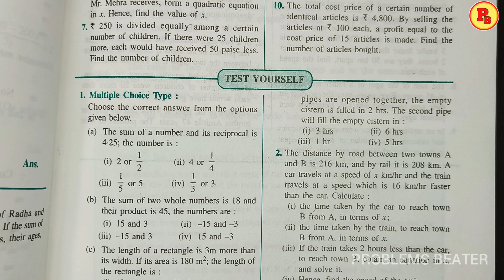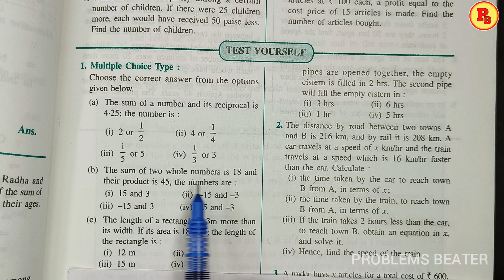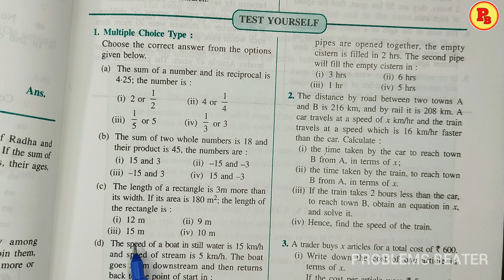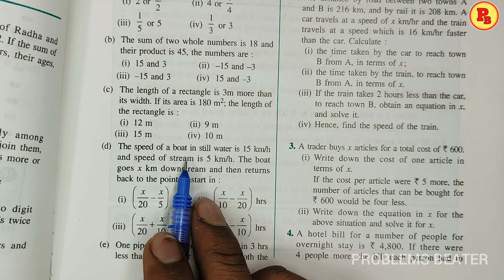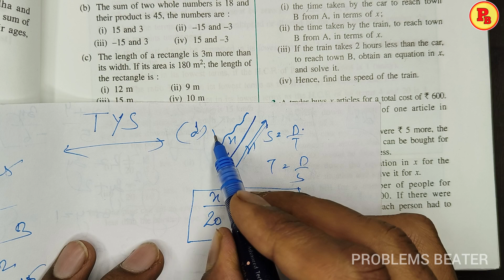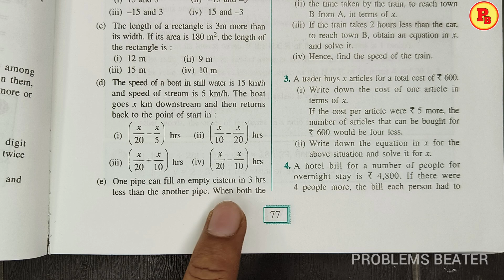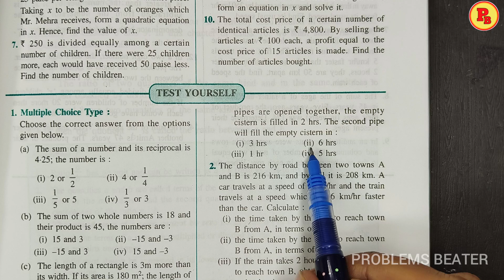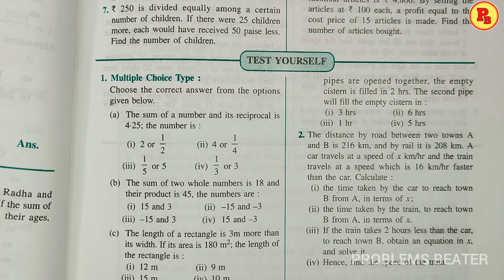Solving problems || Ch-6 || Test Yourself || MCQ'S || Cl-10th || ICSE